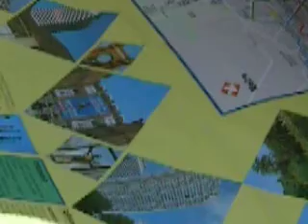Theo, Luke e Abe balbeggiando a Barcellona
Va-ne-gg-io!